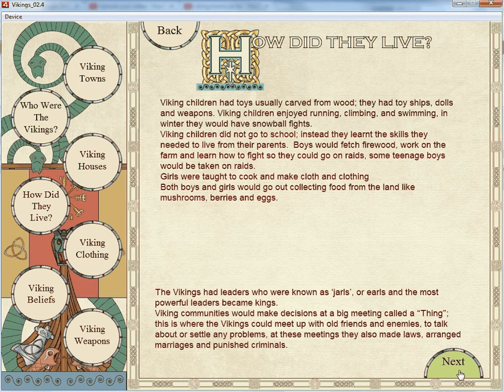how did they live so far